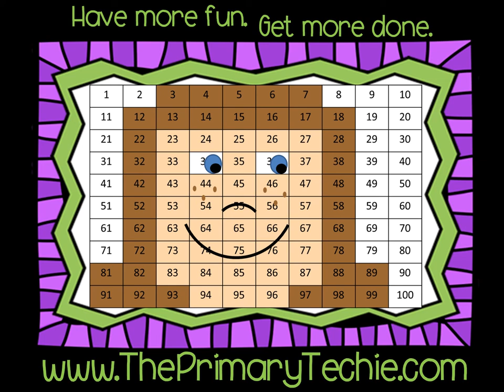Letter Recognition or Walk the Plank!